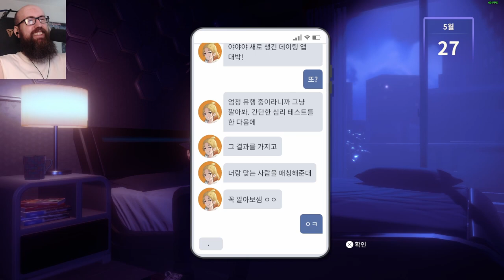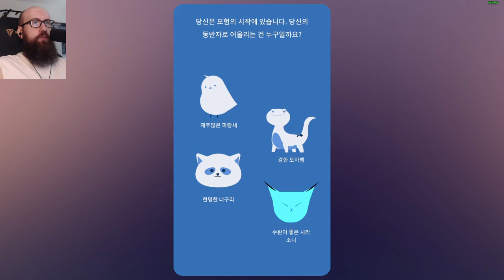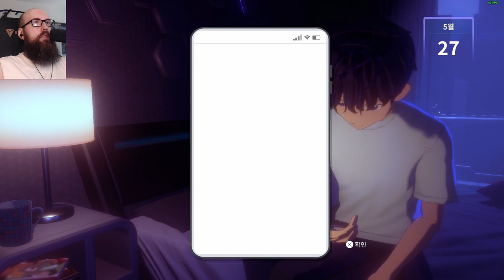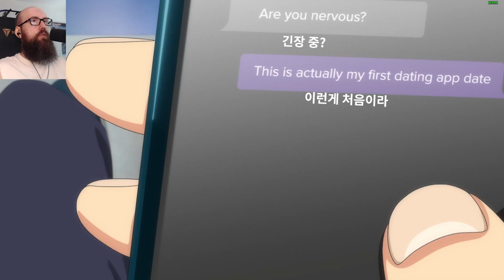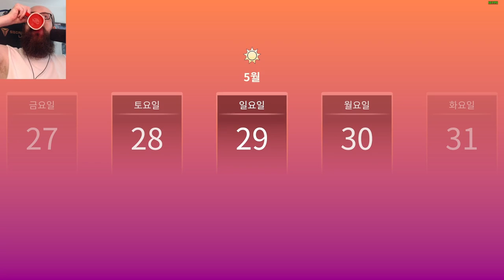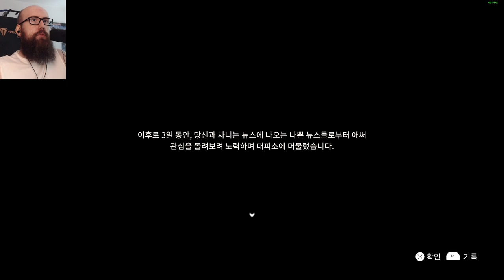23년에 내 최고 기대작입니다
Eternights (에터나이츠)는 종말 속에서고 인생을 최대한 즐기고자 노력하는 액션 연애 게임입니다. 보급품을 찾아다니고 던전을 탐험하며 연애를 합니다. 연애 액션 타이틀 ETERNIGHTS 제 2023년의 최고 기대작입니다.